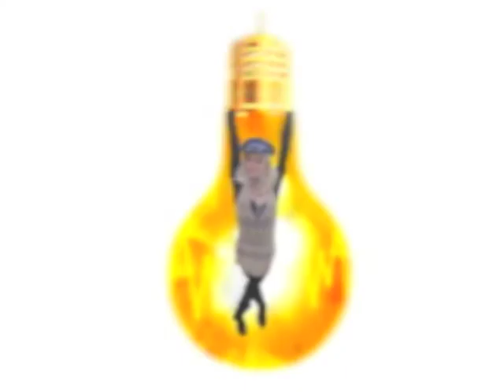A Light That Never Comes (ReVoltaged Re-Mix) LINKIN PARK + STEVE AOKI ala SARINE VOLTAGE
(it was really bugging me that the suns weren't exactly synced right in this one--plus a few other things)   ; )

Featuring and written by Linkin Park + Steve Aoki; this is the "ReVoltaged ReMix" meaning all instrumental trax were created and mixed/re-mixed/re-voltaged by Miss Sarine Voltage who does not own the rights to this song and urges you to go out and BUY the PARK's (yeah, meaning the LINKIN) stuff!